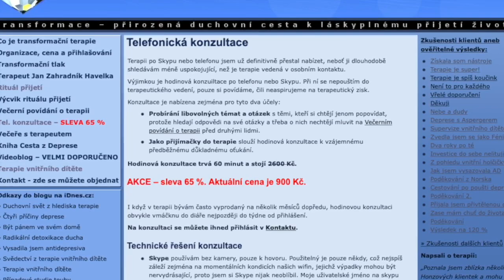333. Utrpení povznáší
Utrpení povznáší úměrně tomu, nakolik je přijato, Teprve přijetím je karmická lekce utrpení považována za dokončenou, čili už se nebude vracet.